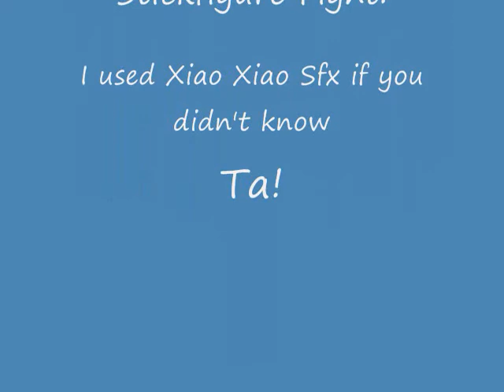Awesome Short Stickfigure Fight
Size matters, it does not

-Yoda

Thanks to the maker of Xiao Xiao for the SFX and the inspiration